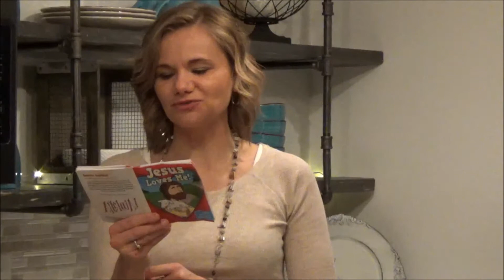Thursday, The Second Week of Lent (Children & Families)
Lion
Be watchful. Your adversary the devil prowls around like a roaring lion, seeking someone to devour. Resit him, firm in your faith. ~1 Peter 5:8-9